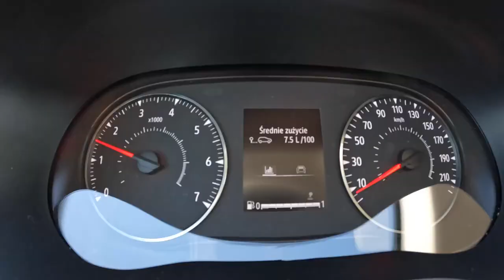Dacia Sandero Stepway 2022 POV Test Drive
Engine: 1.0L Petrol (Gasolina) 3-cylinders
Displacement (cc): 999
Power: 67 kW/90 hp
Torque: 160 Nm
Transmission: 6-speed manual
Traction: FWD ( Front-Wheel Drive )

Acceleration (0–100 km/h): 12,0 s.

Fuel Tank Capacity: 50L
Total Range: 962 km
Weight: 1152 Kg
Cargo Space: 328 Liter
Model: 2022